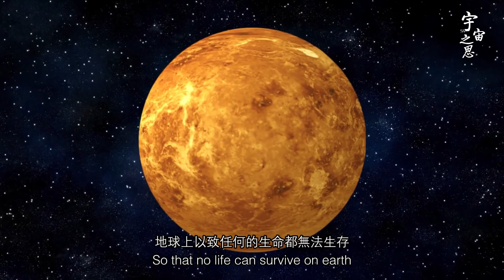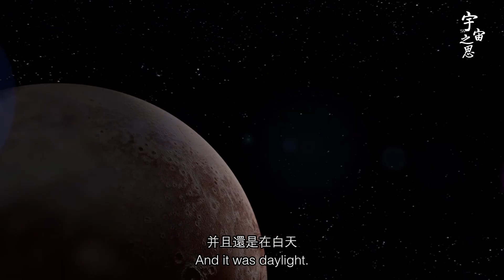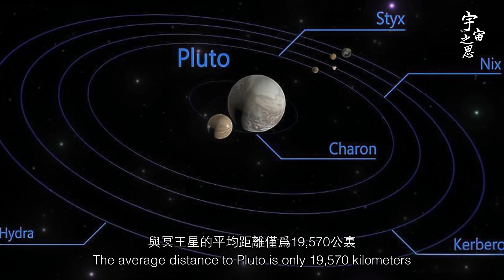被踢出九大行星的 冥王星到底有多可怕？